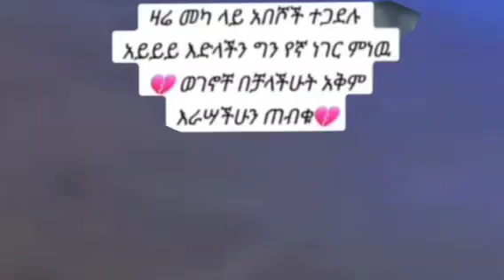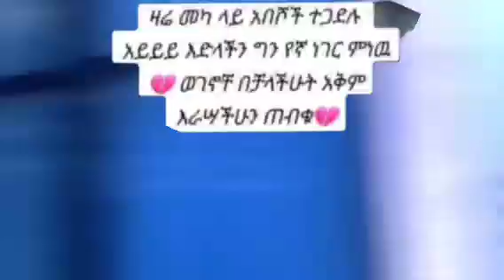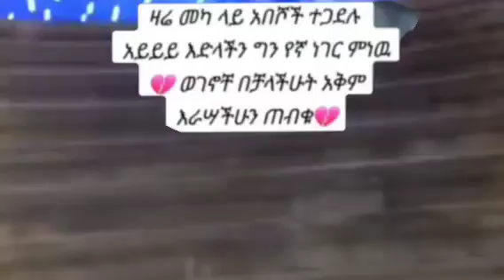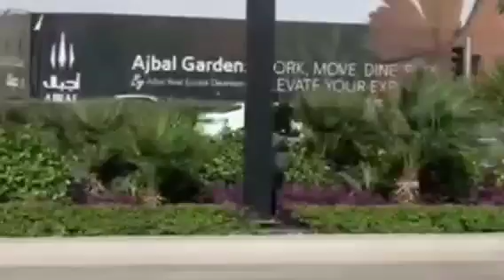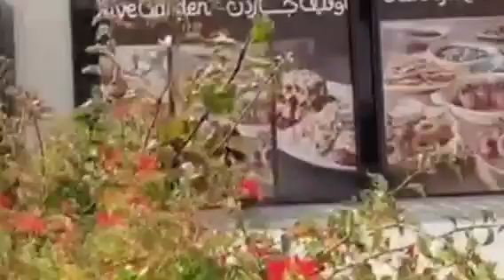ሳኡዲራቁቷን ሻሪያ ላይ መካ ባሏን በውሺማዋ አስገደለችው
@yetbi_tube የተንቢ
Tateq media_ታጠቅ ሚድያ
sefu_ON EBS
@ነጃህ ሚድያ_Nejah media